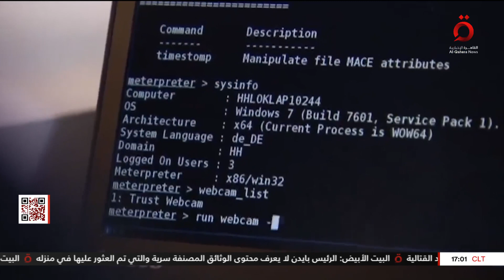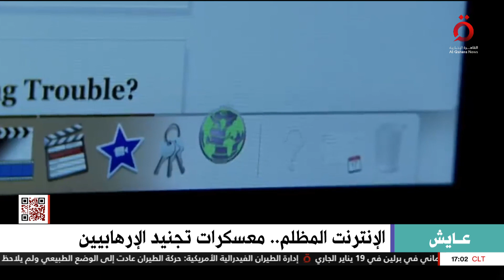الإنترنت المظلم.. معسكرات تجنيد الإرهابيين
13/1/2023